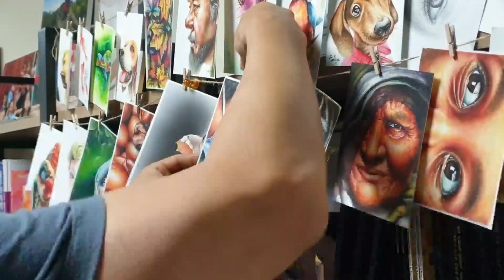이별하는 연인 색연필 그림 Tutorial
이 작품은
헤어지는 연인을 색연필로 드로잉하는 과정입니다.

구독~ 좋아요~ 그리고 댓글 주시면 'PUPPY ART' 채널에 큰 힘이 된답니다.
행복하고 편안한 한 주 되시길 바랍니다^^

this work
This is the process of drawing the parting lover with colored pencils.
I hope you have a happy and relaxing week ^^

● 미술재료
[종이] 브리스톨지
[물감] 조소냐 포크아트 물감, 색연필
[기타] 4B연필, 지우개, 브러쉬 등.

● 퍼피아트 소개
이 채널은 수채화, 색연필화, 메이크업, 네일아트 등 다양한 재료를 사용한 아트 작업 과정을 보여드립니다.
This channel shows the art work process using various materials such as watercolor, colored pencil drawing, makeup, and nail art.

● 작가
방효진 Bang, Hyo-Jin

●사이트 주소 SNS